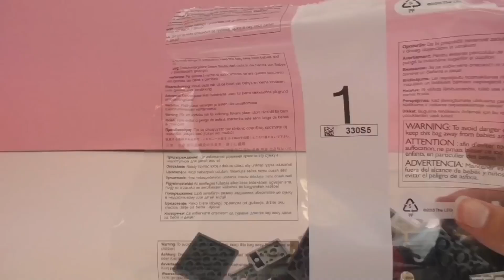L’espace Lego français - Lego City Space Shutle sortie de boîte et construction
Lego City Space Shutle sortie de boîte et construction

Bienvenue!